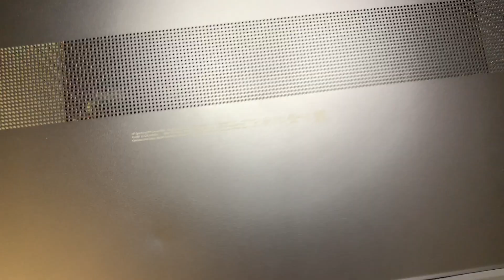HP Spectre X360 Tear Down Full Disassemble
This video is to show step by step on how to disassemble HP Spectre X360.
You will get to watch:
- Motherboard Replacement
- M.2 SSD Upgrade
- Full LCD Screen Assemble Replacement
- Full Assemble Keyboard Replacement
- Battery Replacement
- Speaker Replacement

The model for this is:
- HP Spectre X360 Laptop
- 15-ch010tx
- 15-ch011dx

Where to get Motherboard Replacement ?

To upgrade RAM

Also you need USB Windows 10 for installation.

Where to get LCD Screen Replacement ?

Where to get Battery Replacement ?